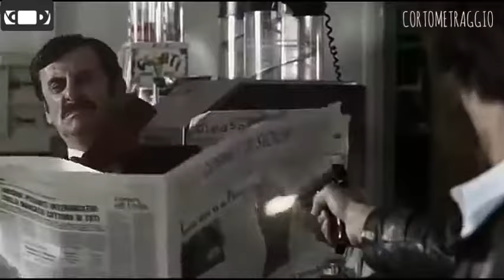IL CAPO DEI CAPI - La morte di Boris Giuliano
IL CAPO DEI CAPI serie tv
Leo Luca Bagarella va a prendere il caffè con lo "sceriffo" Boris Giuliano.